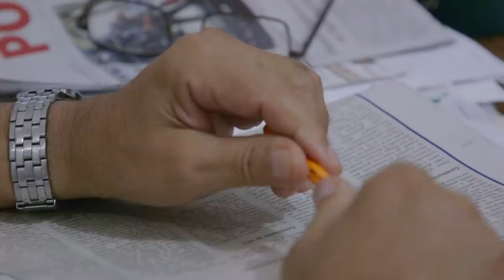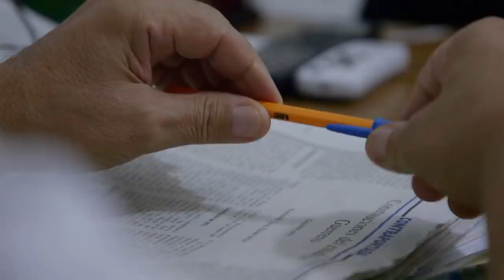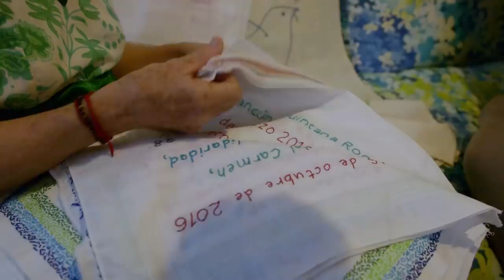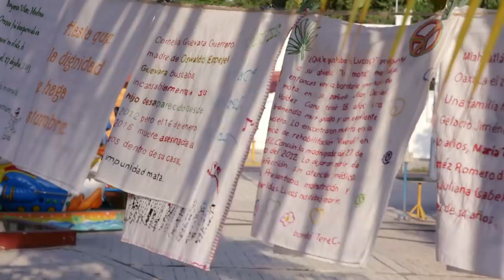Mexican cartels threatening tourism in Cancun | Unreported World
Mexico's beach wars: This week Krishnan Guru-Murthy is in Mexico to see how the whole tourist industry is at risk of being destroyed. The drug wars are well known and generally kept away from the beach resorts, but right now there is a new threat, even in places like Cancun. The crew normally go and look for the story, but this time it came to them. Be warned there are scenes of gang violence you may find disturbing.